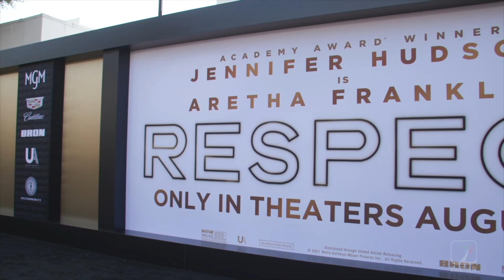Jennifer Hudson and RESPECT dazzled the crowd Sunday night at a premiere fit for a Queen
Derrial Christon taps in with the cast and crew of Respect for the Los Angeles Premiere covering for BlackTree TV.

Celebrating the legacy of Aretha Franklin was director Liesl Tommy and costars Marlon Wayans, Marc Maron, Tituss Burgess, Audra McDonald, Tate Donovan, Hailey Kilgore, Saycon Sengbloh, Skye Dakota Turner, screenwriter Tracey Scott Wilson, producers Scott Bernstein, Jonathan Glickman and Stacey Sher, and more

Other guests included Timbaland, Jennifer Holliday, Debbie Allen, Michael K. Williams, Tori Kelly, Derek Hough, Jordin Sparks, Derrick Johnson (President & CEO of the NAACP), Beverly E. Smith (National President & CEO of Delta Sigma Theta Sorority, Inc.), and more

After the premiere, attendees celebrated outside, complete with food trucks and music from Donald Taylor and the LA Mass Choir. Aretha Franklin’s granddaughter Grace Franklin graced the audience with her grandmother’s favorite song, “Ain’t No Way,” and Aretha’s son Edward Franklin sang “My Girl.”

DIRECTOR: Liesl Tommy

SCREENPLAY BY: Tracey Scott Wilson

STORY BY: Callie Khouri and Tracey Scott Wilson

PRODUCERS: Harvey Mason Jr., Scott Bernstein, p.g.a., Jonathan Glickman, Stacey Sher

EXECUTIVE PRODUCERS: Jennifer Hudson, Liesl Tommy, Sue Baden-Powell, Aaron L. Gilbert, Jason Cloth

CAST: Jennifer Hudson, Forest Whitaker, Marlon Wayans, Audra McDonald, Marc Maron, Tituss Burgess, Kimberly Scott, Saycon Sengbloh, Hailey Kilgore, Heather Headley, Skye Dakota Turner, Tate Donovan and Mary J. Blige

RATED: PG-13

FROM METRO GOLDWYN MAYER PICTURES, IN ASSOCIATION WITH BRON CREATIVE AND ONE COMMUNITY